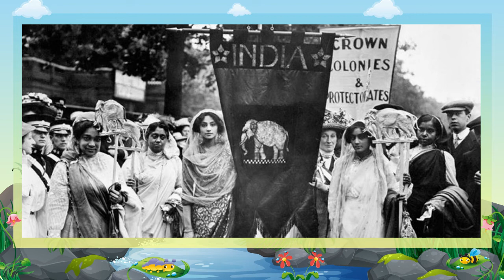THE BRITISH RULE AND THE 1857 WAR OF INDEPENDENCE - CLASS-5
TOPIC  :  (THE BRITISH RULE AND THE 1857 WAR OF INDEPENDENCE )
CLASS : 5